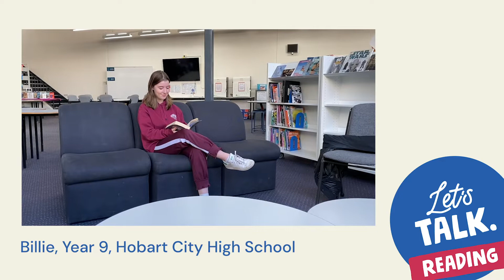Lets Talk Reading - Billie